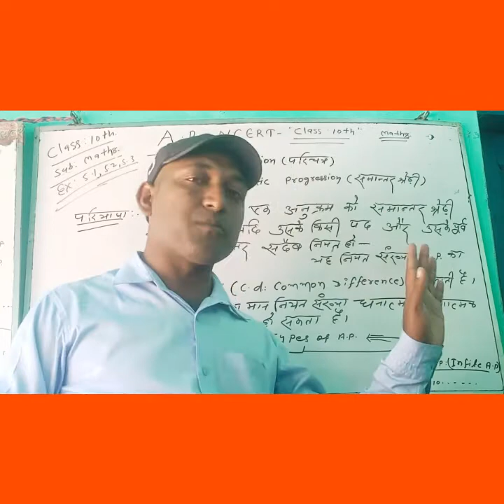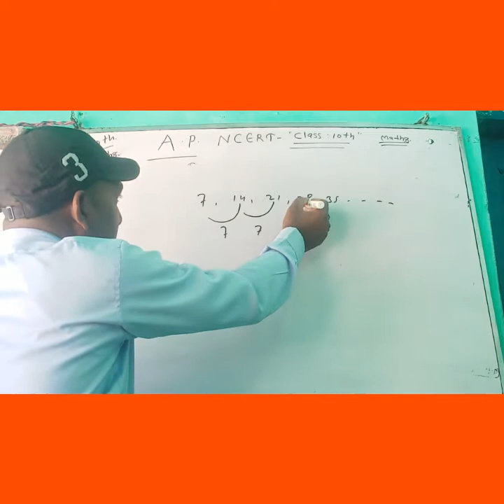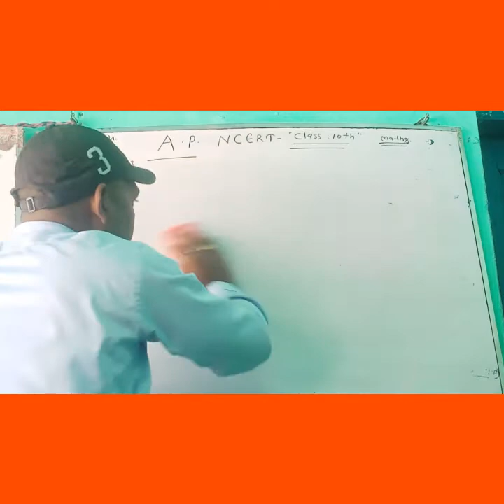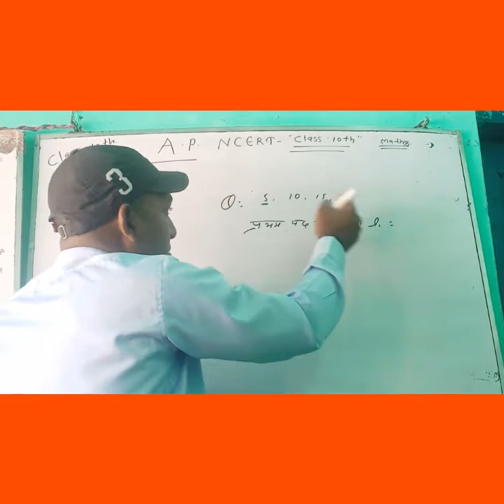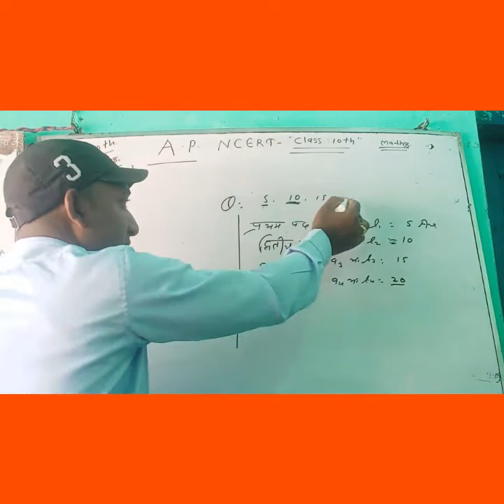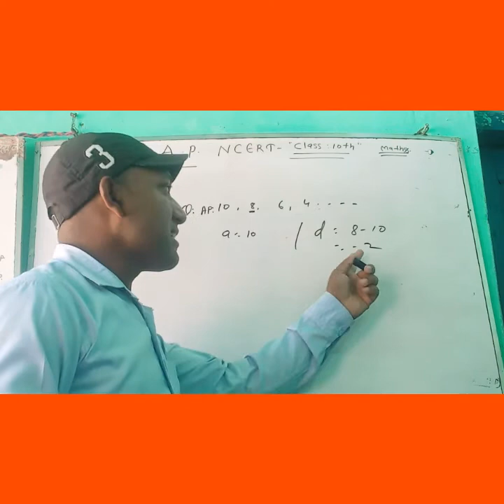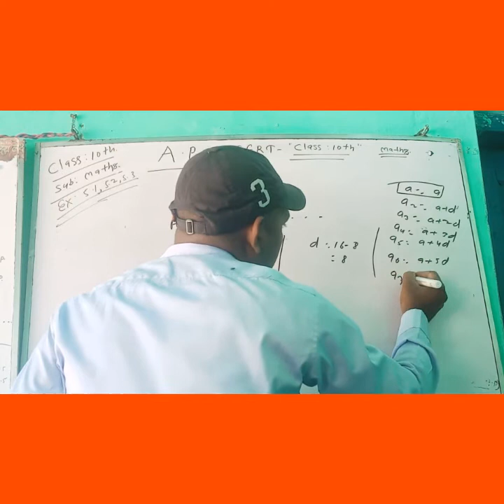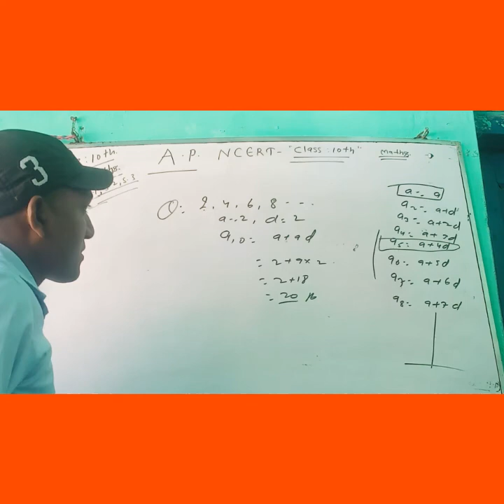Introduction of A.P. for class 10th Ncert maths by shiv shankar sir